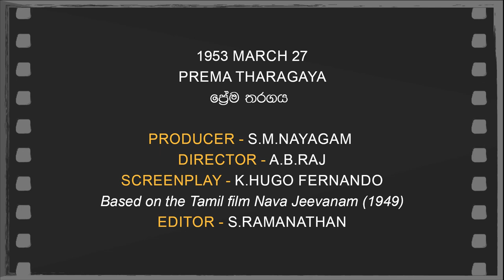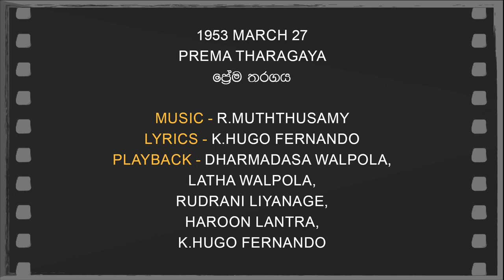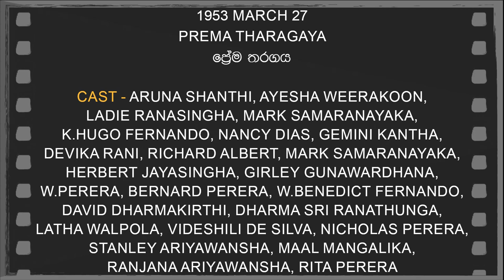Daily Movies 27 03 1953 PREMA THARAGAYA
1953 MARCH 27
 PREMA THARAGAYA
ප්‍රේම තරගය
PRODUCER -S.M.NAYAGAM
DIRECTOR - A.B.RAJ
SCREENPLAY -K.HUGO FERNANDO
Based on the Tamil film Nava Jeevanam (1949)
EDITOR-S.RAMANATHAN
LYRICS -K.HUGO FERNANDO
PLAYBACK -DHARMADASA WALPOLA,
LATHA WALPOLA,
RUDRANI LIYANAGE,
HAROON LANTRA,
K.HUGO FERNANDO
CAST-ARUNA SHANTHI,AYESHA WEERAKOON,
LADIE RANASINGHA,MARK SAMARANAYAKA,K.HUGO FERNANDO,
NANCY DIAS,GEMINI KANTHA,DEVIKA RANI,RICHARD ALBERT,
MARK SAMARANAYAKA,HERBERT JAYASINGHA,W.PERERA,
GIRLEY GUNAWARDHANA,BERNARD PERERA,W.BENEDICT FERNANDO,
DAVID DHARMAKIRTHI,DHARMA SRI RANATHUNGA,LATHA WALPOLA,
VIDESHILI DE SILVA,NICHOLAS PERERA,STANLEY ARIYAWANSHA,
MAAL MANGALIKA,RANJANA ARIYAWANSHA,RITA PERERA